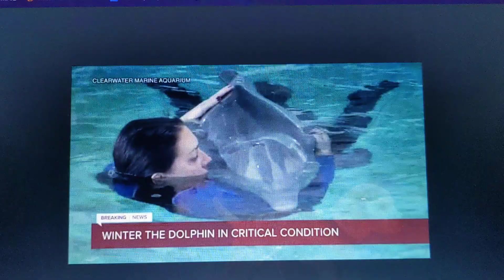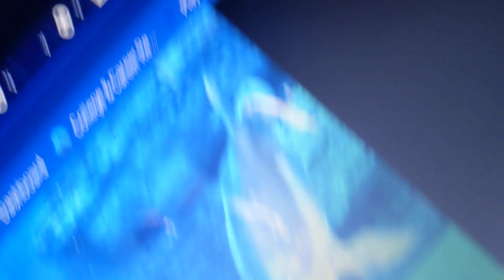When We Fall Apart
It's been three weeks now since you're gone, baby girl.

I miss and love you so so so much, Clearwater Marine Aquarium won't be the same without you.